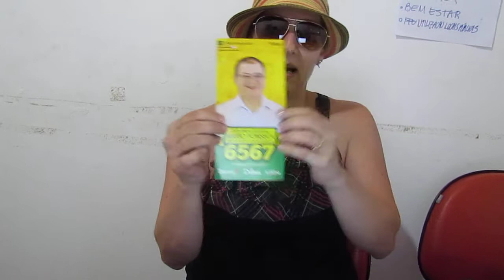Renata Apoia Mario Fonseca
Renata Christóforo, produtora cultural, apoia Mário Fonseca para Deputado Federal 6567